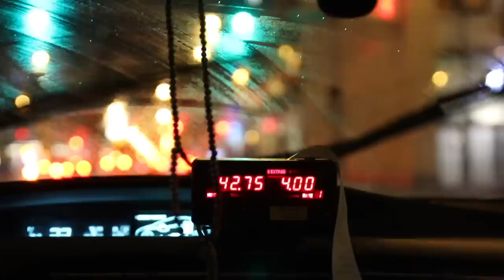ADIDAS ULTRA BOOST VS NIKE VAPORMAX!!! WHICH IS BETTER?!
YOU CAN BUY VAPORMAX HERE!

YOU CAN BUY ULTRABOOST HERE!

The (almost) Daily Vlog: Episode 63! Yesterday we posted a special video about what the future of Air and what I think about Nike's newest innovation in the Vapormax. We got hundreds of questions about how it compared to adidas Boost technology and specifically the Ultra Boost. So, we decided to do a comparison video about which is better, more comfortable, etc. Check it out and find out for yourself who the winner is.